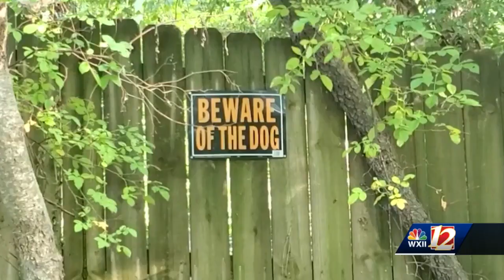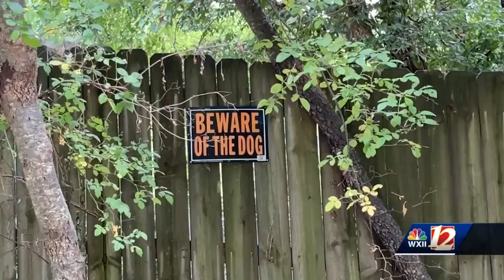'I can hear him yelling at the dogs': High Point man reacts after his neighbor faces dog fighting...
'I can hear him yelling at the dogs': High Point man reacts after his neighbor faces dog fighting charges